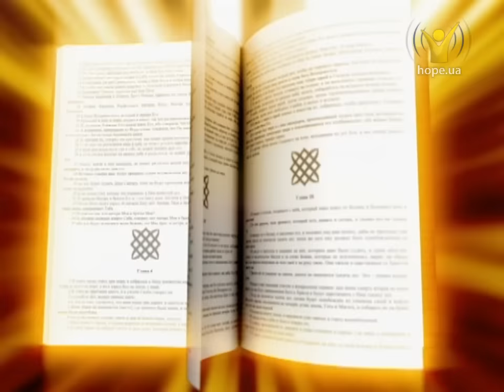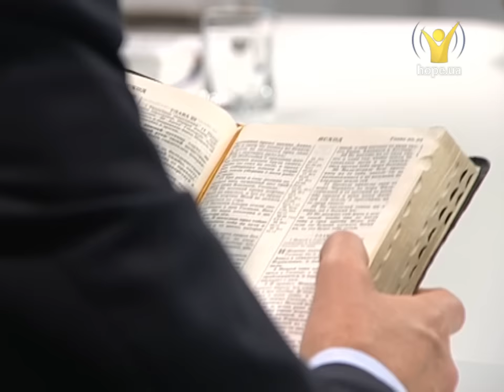Чему может научить нас завет? | Познаем истину [07.12.15]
Тема: Иеремия

«Вот, наступают дни, говорит Господь, когда Я заключу с домом Израиля и с домом Иуды новый завет» (Иер. 31:31).

Тема этой программы о завете или соглашении между Богом и человеком. Насколько серьезно Господь подходит к этому вопросу, и что делать нам, когда в очередной раз нарушаем данное Богу обещание?